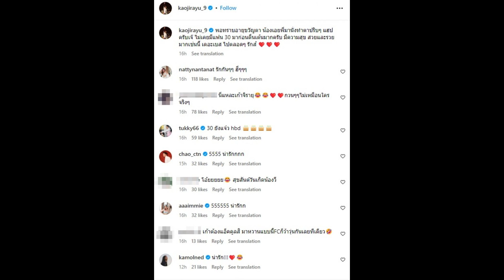เก้า จิรายุ อวยพรวันเกิด วี วิโอเลต พีคมาก ไม่เหมือนใครจริงๆ